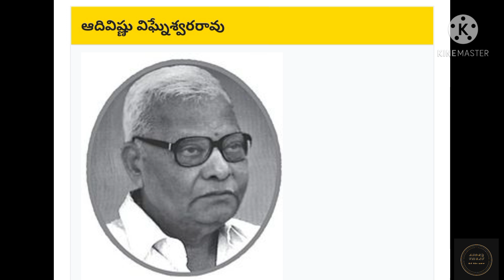తెలుగు ప్రముఖ హాస్య రచయిత ఆదివిష్ణు గారి పరిచయం / Telugu Writer Aadivishnu introduction..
Hello friends,
the information I shared  as I got it from network social media..